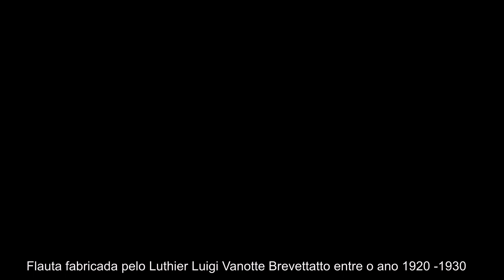HINO 69 (H4) BRILHA MAIS E MAIS - LUIGI VANOTTI BREVETTATTO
Hino 69 Brilha mais e mais

Ganhei está flauta  de uma forma muito especial.
Flauta fabricada pelo luthier Luigi Vanotti Brevettatto - Milano.  (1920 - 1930)